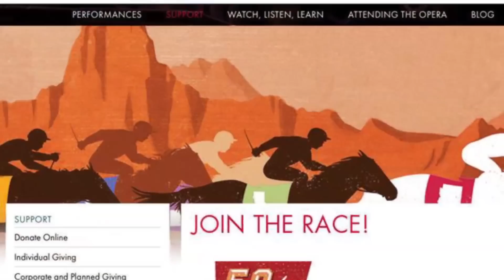50 for 500